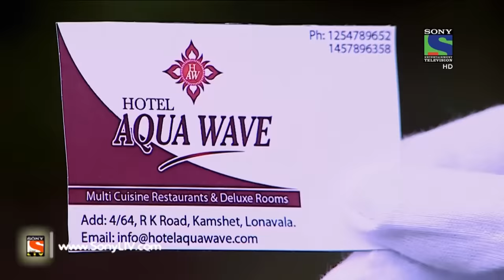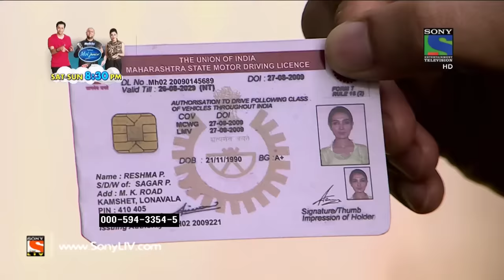CID - सी ई डी - Episode 1241 - 13th June, 2015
After compelling Sonia to engage in paragliding, she agrees to finally let go of her fear and gets on this adventurous ride. However, her ride turns into a horror show as she witnesses a man murdering a women, while she is up in the skies. Sonia faints after witnessing the disturbing sight and she is brought down urgently. Seeing the urgency, CID is brought to the sight and a thorough investigation is conducted. Will CID succeed in solving this mysterious murder case? Find out here.